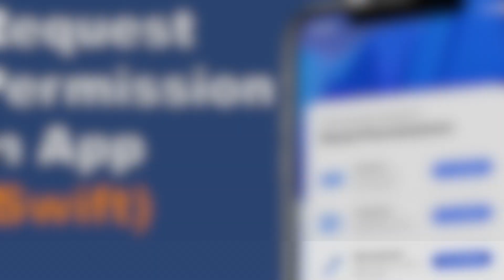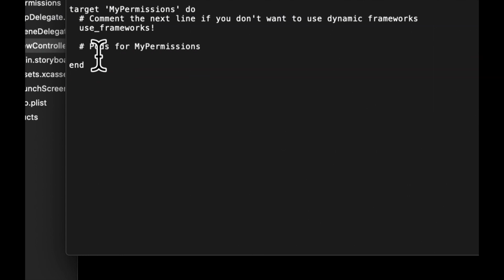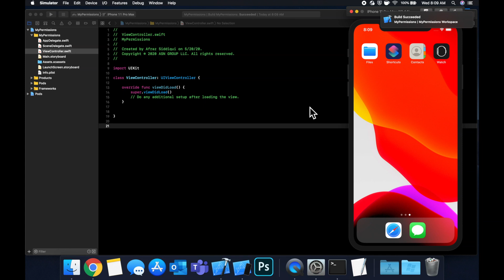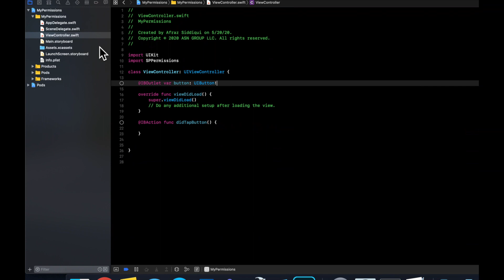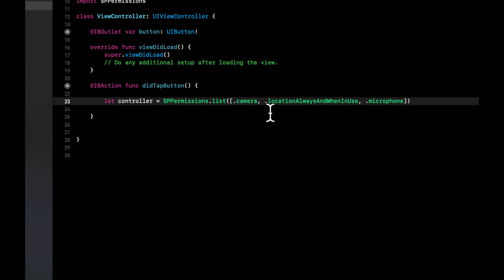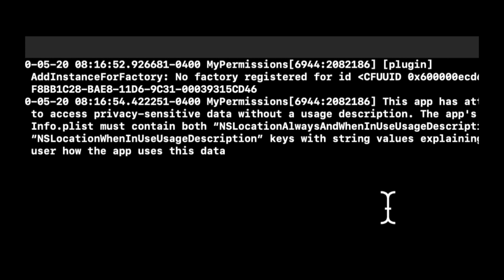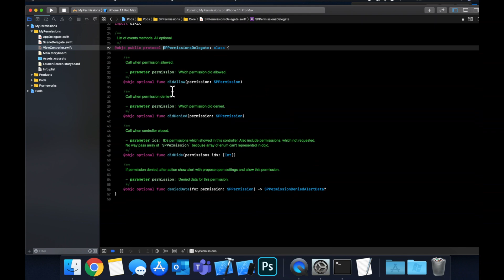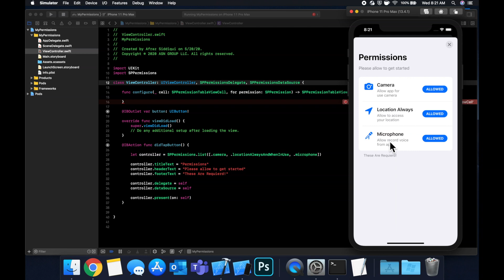Request Permission in App (Swift 5) Xcode 11 - Beginners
In this video we will learn about request permissions in your app using Swift 5. We will also look at presenting a beautiful responsive user interface to handle request permission itself.